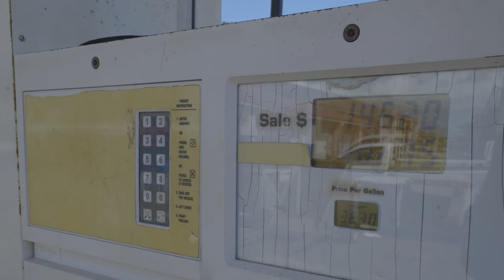Empowering our Agriculture Sector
Saint Lucia's agriculture and fisheries sectors are vital to our nation's economy and food security. The Government of Saint Lucia,, is making strategic investments to empower our farmers and fisherfolk.